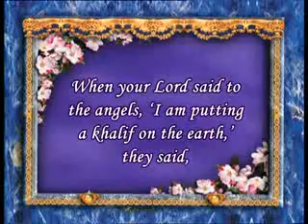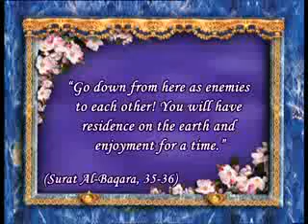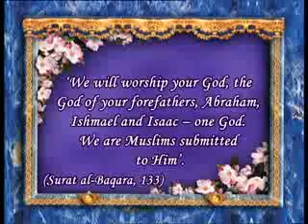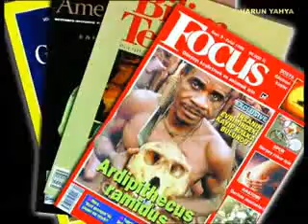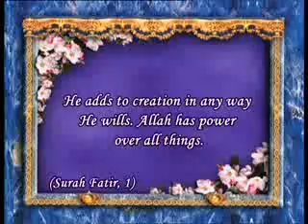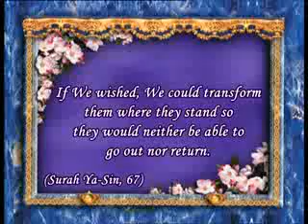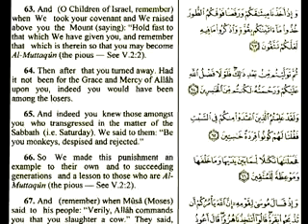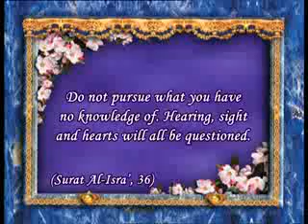The Qur'an Refutes Darwinism (3)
Far from being a scientific thesis, Darwinism is a system of thought invented and sustained in order to lead people to deny Allah, and one that is constructed upon errors.